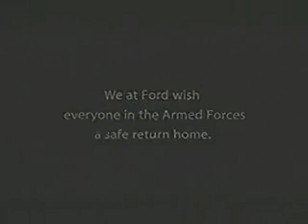Soldier Homecoming Old Ford Commercial - Salute the Troops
Returning from tour of duty, a soldier gets a great gift from his dad.